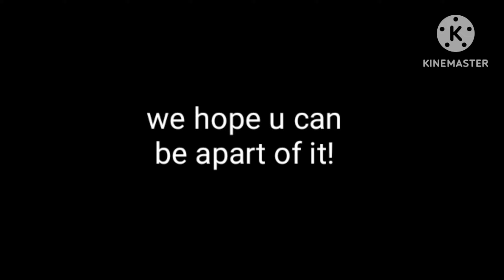Rich trade (SKYBLOCK BLOCKMAN GO) part 22!, SUBSCRIBE!!!🔥